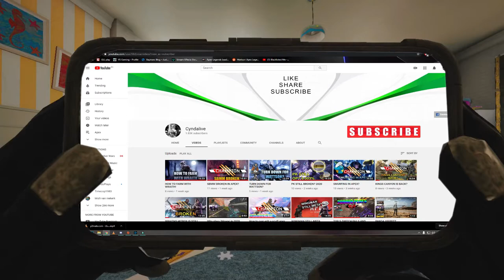I GOT CARRIED IN WARZONE!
Sometimes you just wanna chill and let your team farm.

Thanks for the carry and the win @itznobro @distroyerX